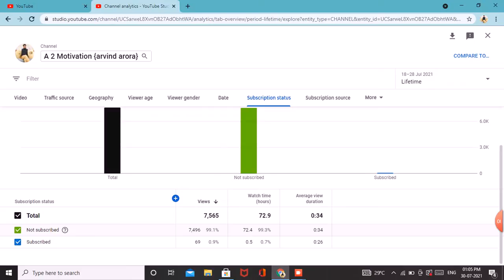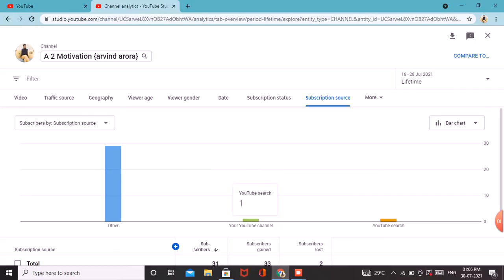Viewers who not subscribed my channel \\ backtobascis by arvind_arora